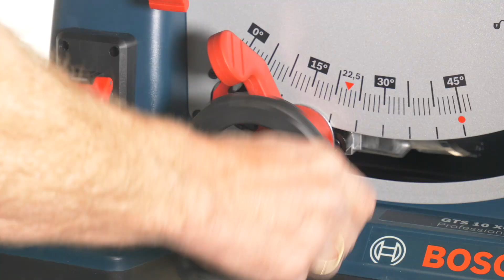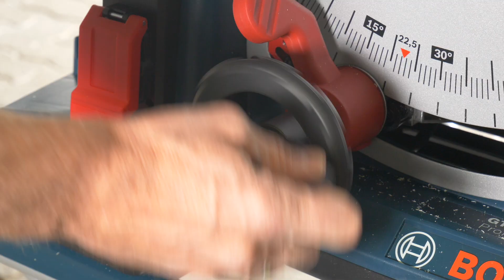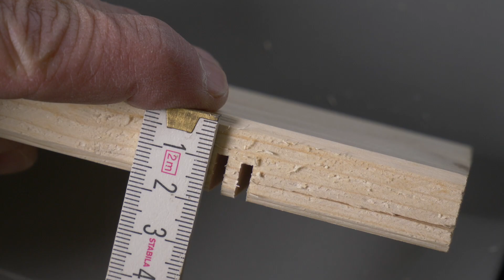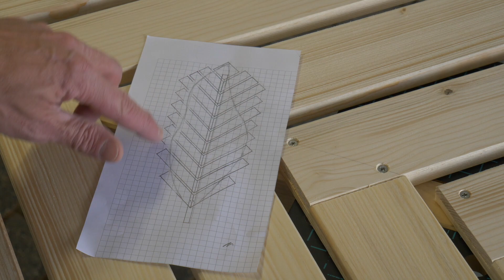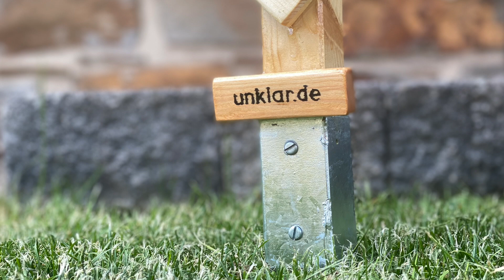Gartenkunst mit der Bosch Tischkreissäge GTS 10 XC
★ Bosch Professional Tischkreissäge GTS 10 XC
★ Kärcher Mehrzwecksauger WD 6 P Premium
★ Kärcher Vliesfilterbeutel 4xSet
★ Kärcher Saugschlauchverlängerung (3,5 m)
★ Bosch Professional Transport- und Arbeitstisch GTA 60 W
★ Bosch Professional Kreissägeblatt Optiline Wood
★ PRETEX Professioneller Kapselgehörschutz
★ Wolfcraft MASTER 200
★ Makita Akku-Pendelhubstichsäge DJV181Z
★ Makita Akku-Pendelhubstichsäge DJV181RT1J
★ Makita DHP481Z Akku-Schlagbohrschrauber
★ HELIOS-PREISSER Schlosserwinkel mit Anschlag
★ Makita DSS611Z Akku-Kreissäge
★ Makita DTM51RT1J3 Multifunktionswerkzeug
★ KOTARBAU® Einschlagbodenhülse 46 x 46 mm
★ BCPRO Bootsklarlack

In den letzten Videos habe ich ja meine neue Tischkreissäge die Bosch GTS 10 XC und den dazu passenden Arbeitstisch GTA 60 W vorgestellt. Die Links zu den Videos sehen Sie oben rechts. An der mobilen Kombination gefällt mir vor allem, dass ich die Säge immer wieder leicht wegräumen kann, wenn sie nicht gebraucht wird, denn meine Garage ist zwar gross, hat aber eben auch ihre Grenzen. Zur Absaugung des grössten Teils des Sägestaubs benutze ist meinen Kärcher WD 6 P. Er hat eine Steckdose über die externe Geräte mit Spannung versorgt werden können und lässt sich optimal und mit dem Saugadapter, der im Lieferumfang der Tischkreissäge ist Verbinden. Wird die Säge nun eingeschaltet, startet auch der Staubsauger und nach dem Abschalten läuft er noch für ca. 3 Sekunden nach. Also ehrlich eine Top Kombination, die eben auch zuverlässig Funktioniert.

Die variablen Auszüge des Anschlags und die Verlängerungsmöglichkeit des Sägetisches habe ich ja bereits vorgestellt. Da passt alles perfekt und bietet auch Platz für den Einbau eines Frästisches, was ich in einem anderen Video noch zeigen werden.
Der Schiebetische gleitet präzise in seinen Schienen und der Winkel und die Anschläge lassen sich einfach und genau einstellen.

Gut, um was geht es heute. Ich zeige wie ich aus Fichtenbrettern diese Form einer Feder nachbaue. Anders als auf dieser Skizze, werde ich die Verbindung der Bretter mit Ecküberblattung ausführen, um so dem ganzen mehr Stabilität zu geben.
Die eigene Sicherheit steht immer an erster Stelle und wo es möglich ist, wie beim Zuschneiden der Bretter, sollte die Schutzabdeckung für das Sägeblatt auch montiert werden.
Die Fichtenholzbretter und auch das Kantholz, dass ich verwende, müssen als erstes auf die notwendigen Längen zugeschnitten werden. Für diese Projekt werden die Bretter 40 bzw. 55cm lang.

Nun sind alle Längen gesägt und jetzt gehts daran, die Ecküberblattungen zu schneiden. Das Holz ist 18mm dick, also muss an jedem Ende 9mm auf eine Länge von 8cm entfernt werden, was ich heute mit der Tischkreissäge machen werde.
Als erstes entferne ich wieder die Schutzabdeckung vom Sägeblätt und demontiere anschließend den Spaltkeil. Dann versenke ich das Sägeblatt soweit im Tisch, dass es nur noch 9mm herausragt, denn soviel möchte ich ja weg schneiden.
Jetzt kommt der erste Probeschnitt nach dem ich aber sehe, das die Säge noch etwas nachgestellt werden muss.
Der zweite Schnitt sieht dann schon besser aus. Der Parallelanschlag wird nun auf die 8cm eingestellt, die die Überblattung lang werden soll. Dabei muss die Dicke des Sägebattes natürlich mitberücksichtigen werden, damit anschließend auch alles passt. Da ich ein Sägeblatt mit verschränkten Zähnen verwende, bleibt immer etwas Holz stehen, was für die Genauigkeit bei diesem Projekt aber keine Rolle spielt.
Jetzt säge ich an jedem Brett nach und nach das überschüssige Holz weg.
So hatte ich mir das vorgestellt und da ich die Bretter verleime und verschraube, wird die Verbindung auch ausreichend stabil werden.
Nach etwas Fleißarbeit sind dann alle Bretter gesägt. Die beiden kurzen Bretter, werde ich aber durch ein durchgehende Platte ersetzen, da sie zusammen doch zu schmal sind. Die Überblattung passen perfekt ineinander, so sollte es auch werden!
Jetzt bohre ich die Befestigungslöcher für die Edelstahlschrauben vor, damit das Holz auch nicht reißt oder splittert. Das mache ich natürlich mit meinem Makita Akkubohrer. Das Video dazu verlinke ich Ihnen auch oben rechts.